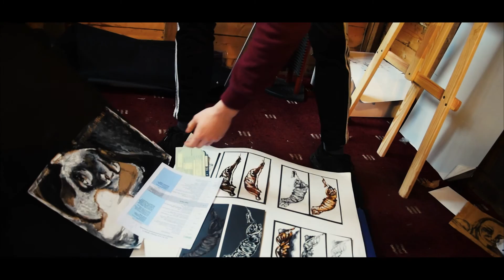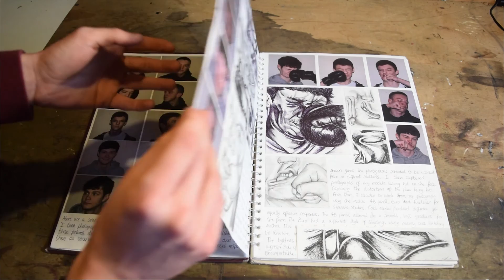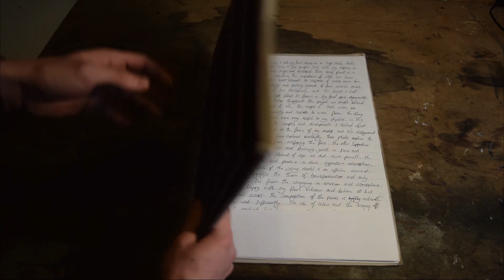A-Grade Art Sketchbooks (A1/AS level)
Episode 8. Here is my art sketchbooks from my first year college. i got  an A grade for this work which i was very happy with. I decided to make a video to hopefully help other art students and potentially give them ideas.
sorry for the crappy audio at the end, i dropped my mic and it snapped, also i was pretty tired when speaking as you can probably tell

music

Abstract - I'm Good (ft. RoZe) (Prod. Drumma Battalion)
• Abstract -

Nate Good - Gold Coast (Prod. Jacob Levan)
♫ Support The Producer ♫

Bazanji - The City (ft. Cam Meekins & Jackson Breit) (Prod. SimsBeats)